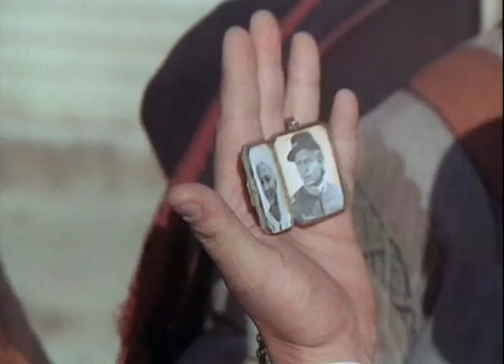Colt in the Hand of the Devil - Official Trailer by Film&Clips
Director: Sergio Bergonzelli
Screenplay: Sergio Bergonzelli, Ambrogio Molteni
Star: Bob Henry, George Wang, Marisa Solinas
(1967)

Pat Scotty, un ex ufficiale del comando militare di frontiera, viene incaricato di infiltrarsi in una banda criminale messicana, spacciandosi per cercatore d'oro; questi entra quindi nelle simpatie del loro capo, ossia il Capataz, e con l'aiuto di una donna mette in atto un piano che consenta l'assedio dei banditi da parte dei soldati.